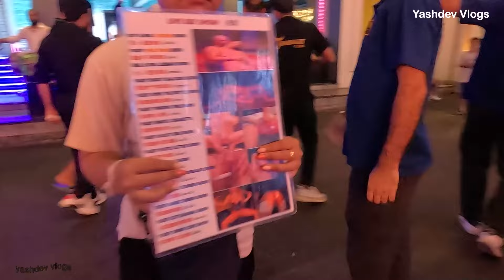Walking Street Pattaya Thailand | Pattaya Walking Street Nightlife |ep-69